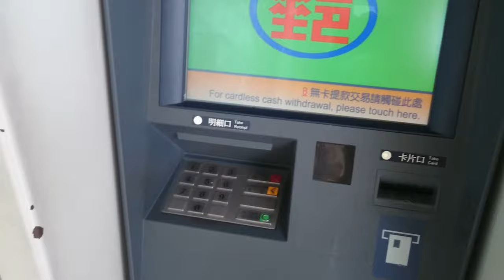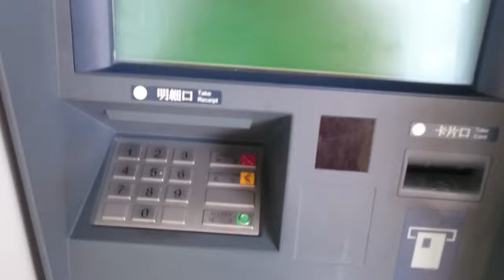CARA Ambil uang di ATM TAIWAN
Cara ambil uang di ATM post TAIWAN
 TONTON VIDEO TUTORIAL LAINNYA